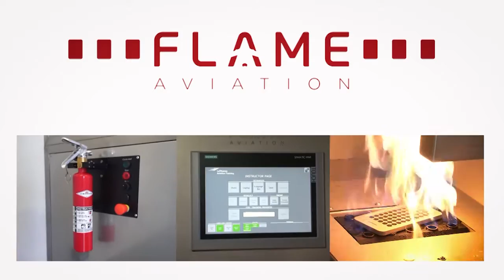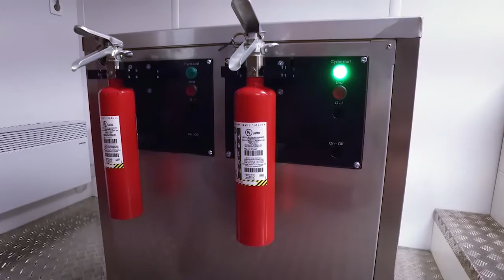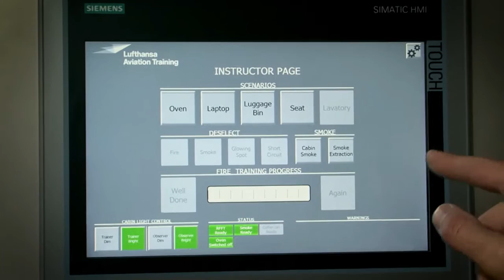V9000 Commander - Cabin fire + Smoke trainer